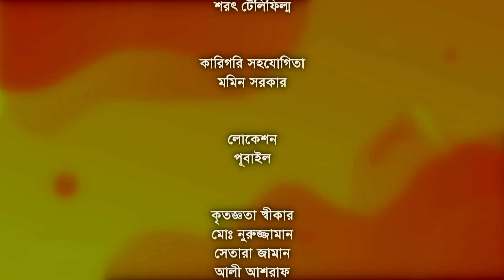Demag | দেমাগ | Ep 31-32 | Akhomo Hasan | Shamim Zaman | Nadia | Arfan | Jamil | Bangla Natok 2022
Natok : Demag
Director : Shamim Zaman
Producer : Zahirul Islam Shohel
Starring : Akhomo Hasan, Shamim Zaman, Nadia Ahmed, Arfan Ahmed, Jamil Hossain, Waliul Haq Rumi, Farzana Rikta, Hannan Sheli, Joy Raj, Amanul Hoque Helal, Samina Bashar, Sabrina Tonni, Rakib Hasan, Khairul Islam Jeesan, Masud Rana Mithu, Ahsanul Hunu Minu
Story : Ahmed Shahabuddin
Cinematography : Kawsar Rajib Khan, Shohag Shorif, Ruhul Amin,
Color & Edit : Mohin Sarkar, Dulal Rahman
Singer : Kazi Shuvo
Lyric : Robiul Islam Jibon
Tune & Music : MMP Rony
Publicity Design : Masum Billah (Mbgfx)
Language : Bengali
Label : CD Choice